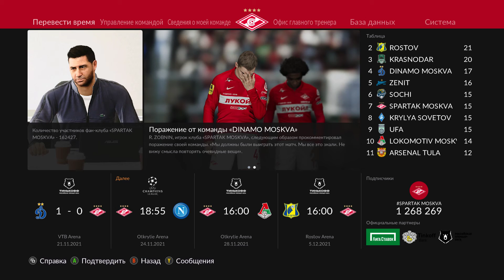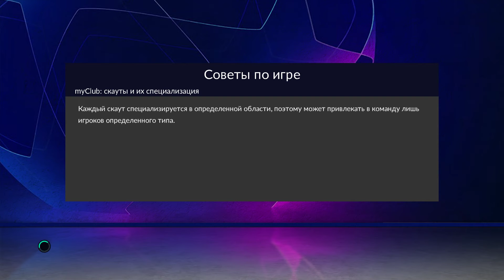eFootball PES 2021 Season Update ⚽ Карьера за Спартак #57